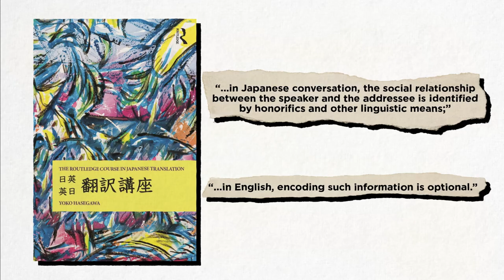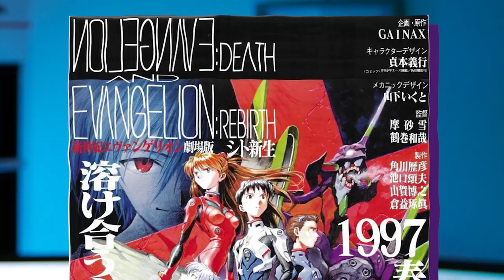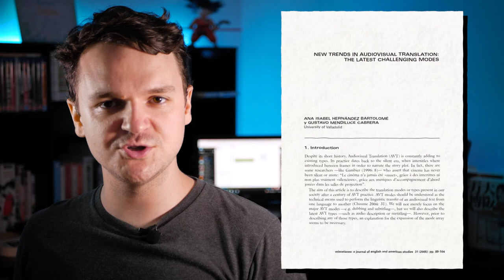Should Anime Keep Honorifics in the Subtitles?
You spend some time as an anime fan and you're bound to pick up a couple of Japanese words here and there. Sometimes it's because the subtitler just left them in. Some of the most common are honorifics: -chan, -kun, -sama etc. In this video I discuss the pros and cons of various ways to deal with honorifics in translations of anime, and like usual, arrive at a middling conclusion.

All according to keikaku.

This video kind of expanded out a little too much, it was meant to be a quick thing to test out my new camera, which has a very fiddly auto-focus mode. As such some parts the focus isn't...great, and I tried to edit around the worst of it, but I've made peace that it will just be a bit of a scuffed video.

Also I had the worst time trying to title this video. "Anime Should ALWAYS Keep the Honorifics" was a contender, but whatever.

00:00 - Introduction
01:29 - Option #1: Direct Translation
05:41 - Option #2: Ignore (& the family name conundrum)
09:50 - Option #3: Leave 'em in
12:46 - Conclusion

"The Routledge Course in Japanese Translation" by Yoko Hasegawa
"New Trends in Audiovisual Translation" by Bartolomé and Cabrera